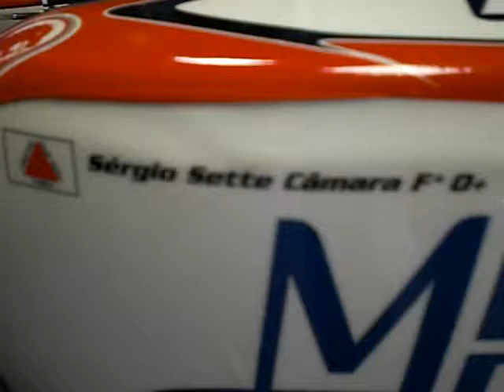Sérgio Sette Câmara e Cláudio Dantas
Piloto e preparador responsáveis pelas primeiras vitórias do chassi ART no Brasil, o mineiro Sérgio Sette Câmara e o paulista Cláudio Dantas, mais conhecido como Sabiá, falam sobre a marca que entrou no mercado do kartismo em 2012. Confira!